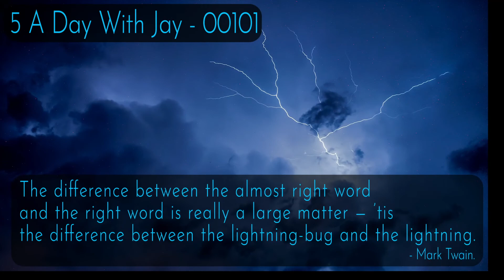The Weather is playing with my head.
Amazon Author Page: J.R. Murdock